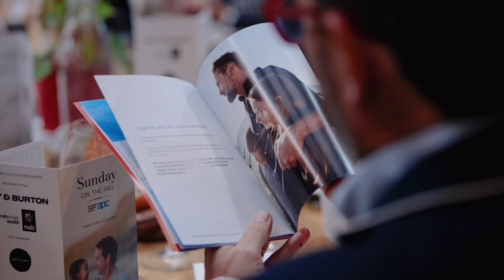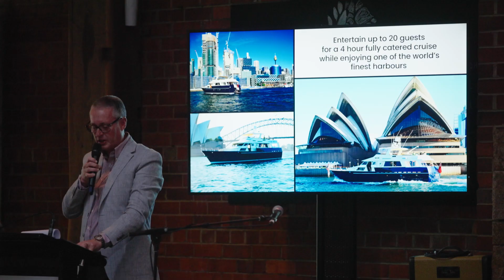Kay & Burton I Sunday On The Hill I Supporting RULE Prostate Cancer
Enjoy some of the highlights from ‘Sunday on the Hill’ event at The Epicurean Red Hill in support of RULE Prostate Cancer.

Funds raised help to bring the latest and most breakthrough prostate cancer treatments to the Australian Prostate Centre.

Kay & Burton is a proud event partner.